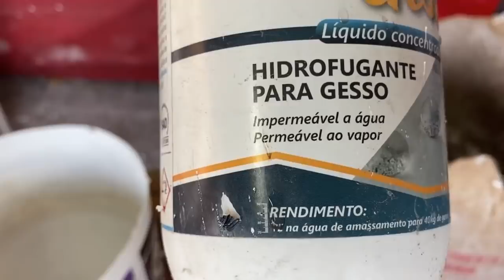✅IDEIA GENIAL COM CUSTO MUITO BAIXO REBOCO NUNCA MAIS VEJA ISSO VAI VIRA FEBRE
👇👇👇👇👇👇👇👇LINK DAS FORMAS